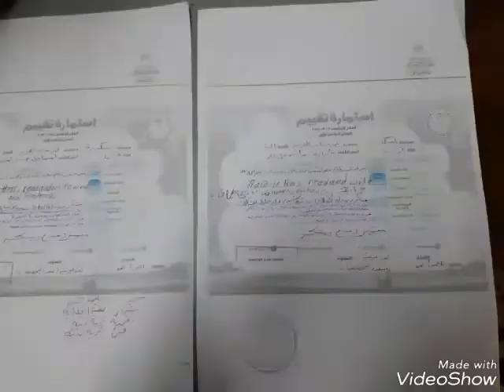وأخيراً التقييم نزل //مع إسماعيل وشيماء😍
الحمد لله التقييم طلع ممتاز
مفيش احسن من كدا فرحه
يارب النجاح للجميع
إسماعيل وشيماء بنحبكم في الله 😍😍